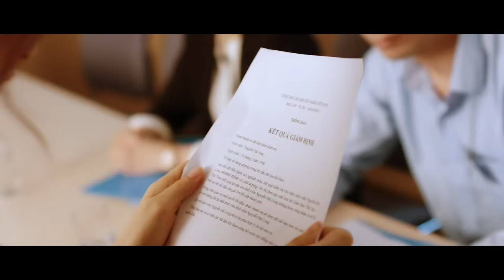Rời Bỏ - Official Music Video | Hòa Minzy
Hòa Minzy trở lại với MV Rời Bỏ, một sáng tác của nhạc sĩ Vũ Huy Hoàng. Đây là sản phẩm solo mới nhất của Hòa Minzy sau hơn 1 năm vắng bóng.

Lyrics :
Hết hôm nay , là em đi khỏi nơi đây
Anh sẽ không , phải nhìn thấy em nữa đâu
Khoảnh khắc đắm chìm vào nụ cười ấy
Là điều cuối cùng em còn lưu lại cho đến khi
Mình có thể quên hết đi

Vì em không muốn trở thành một người
Khiến anh cứ gợn nhớ thương
Khi em chỉ là thoáng qua như mây cuối trời
Và em tự biết rằng mình là ai
Có tư cách gì để mong
Tình cảm từ một trái tim đang yêu một người khác

Chỉ vì em yêu và vui buồn vô cớ
Nên không bao giờ có quyền nói hết những gì để giữ chân ai đừng vội đi
Vì yêu là cho và chấp nhận mất hết
Dẫu không bao giờ anh được biết
Hãy đi đi
Về với người anh yêu đi ... !

*Credit*

Composed  by Vũ Huy Hoàng
Singer : Hoà minzy
Mix & Master: Bố Thỏ Heo
Executive Producer : Hoà Minzy - Thanh Huyền Nguyễn
Directed by Vũ Hồng Thắng
Cheif Communications Officier : Thanh Huyền Nguyễn
Writer by Nguyễn Thị Minh Châu
DOP :  Hải Nguyễn Đức
Cam OP: Minh Nhí
Producer: Phạm Lê Dung
Art. Director: Mee Hoàng
Makeup: Rab Fenty -  Linh Killdy Team
Hair stylist : Phương Nguyễn

© Bản quyền thuộc về Hòa Minzy
© Copyright by Hòa Minzy ☞ Do not Reup